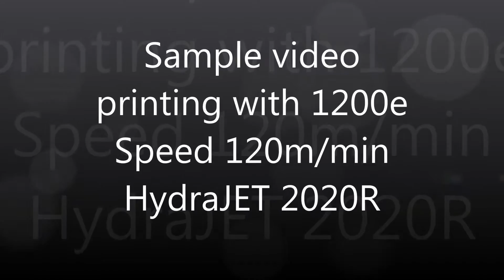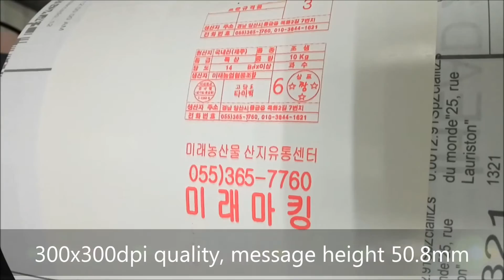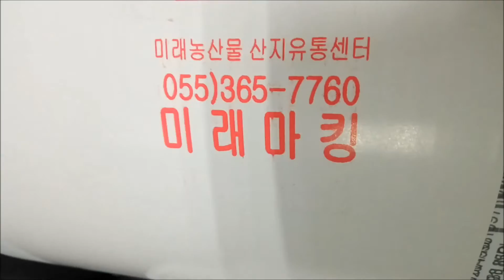[Mylan Group] Try to get high speed with 1204 print head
Printer: 1200e.
Print head: 1204 (4 cartridges).
Speed: 120 m/min